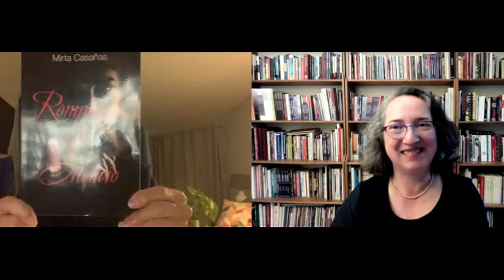Rompiendo el silencio por Mirta Casañas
La escritora cubana Mirta Casañas, quien ha publicado en Canadá novelas y relatos cortos, conversa con Silvia Alfaro, gestora cultural y coorganizadora de FILibro Canadá sobre su más reciente publicación, "Rompiendo el silencio", una colección de relatos cortos.

Con su manera tan espontánea y agradable nos cuenta cómo pasó de la novela a relatos cortos, porqué escribe sobre la cotidianidad de Cuba en todos sus aspectos, además nos lee uno de los relatos y contesta las preguntas del público.